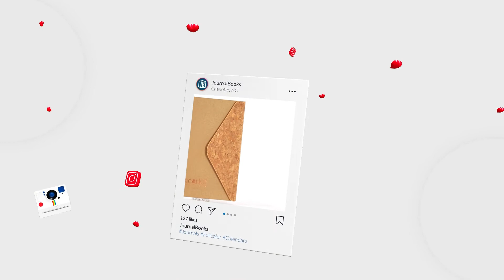Wanna see what's new?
Here at JournalBooks we are always trying new things!